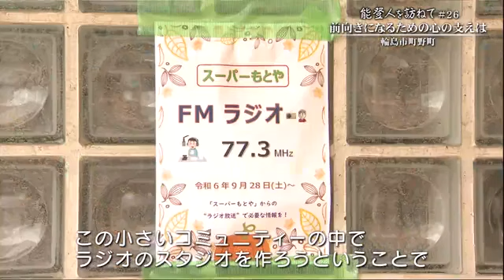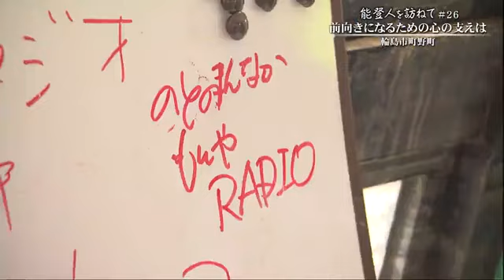能登人を訪ねて…震災乗り越え豪雨被害にもあった輪島市町野町の男性 もがきながらも前を向く (2024年10月17日)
ここからは「能登人を訪ねて」です。地震の被害がありながらもコメ作りに励んでいた輪島市の男性。しかし、豪雨がその努力を飲み込んでしまいました。もがきながらも前を向こうとしている男性に会いに行きました。